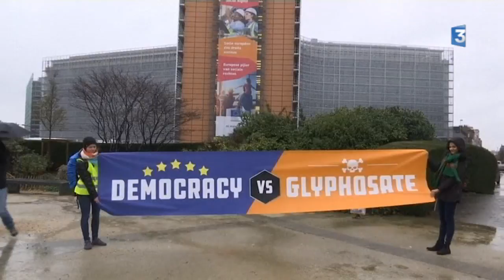Le glyphosate en sursis : les réactions des viticulteurs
Intervenants : Véronique Barthe, viticultrice - Vice-présidente du syndicat Bordeaux / Bordeaux Supérieur ; Dominique Graciet, Président de la Chambre d'agriculture de Nouvelle-Aquitaine ; Dominique Techer, Viticulteur - Adhérent de la Confédération Paysanne

Equipe : DECAIX Guillaume, LECUYER Pascal, HOSTEIN-JACQUIER Sabine, ARLIGUIE Christian